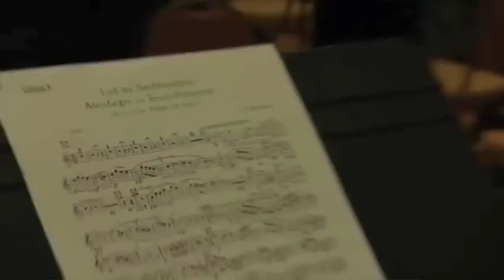Roger Nierenberg: Distinguished Orchestra Conductor, The Music Paradigm®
- For more information on booking Roger Nierenberg for an event, contact Eagles Talent Speakers Bureau at 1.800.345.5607

After a distinguished career at the helm of two American orchestras, Roger Nierenberg has emerged as a creative force for innovation in the presentation of symphonic music. For 14 years, he led the Jacksonville Symphony Orchestra in Florida, where he succeeded in building one of the great concert halls in America. The pinnacle of his time in Jacksonville was the orchestra's appearance in the Carnegie Hall Festival of American Orchestras. During his lengthy tenure with the Stamford Symphony in Connecticut, the orchestra developed a reputation as one of the finest in New England. Nierenberg has guest conducted many of America's most distinguished orchestras and opera companies including the Detroit Symphony, the St. Louis Symphony, the Baltimore Symphony, the Indianapolis Symphony, and the Atlanta Symphony, and has performed at some of the world's most prestigious music festivals including the Mostly Mozart Festival, the Opera Theatre of St. Louis and the Dallas Opera. Abroad his many credits include having conducted the final concert at the Prague Spring Festival and at the Beijing Festival, and touring with the London Mozart Players.